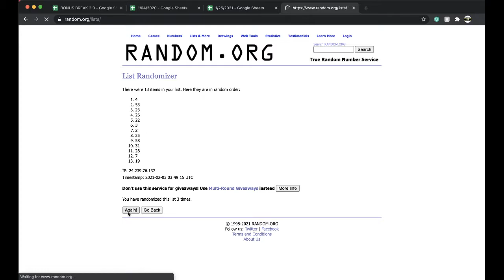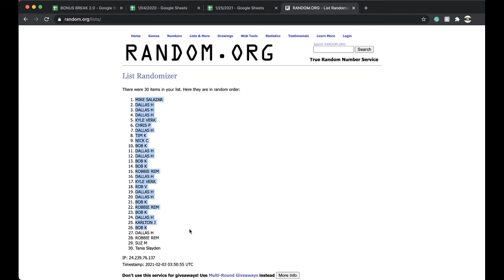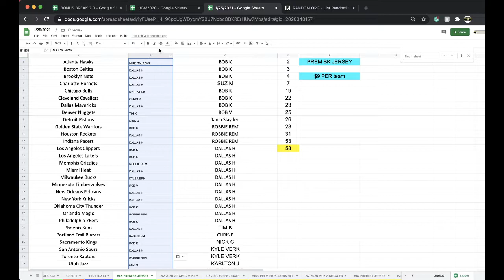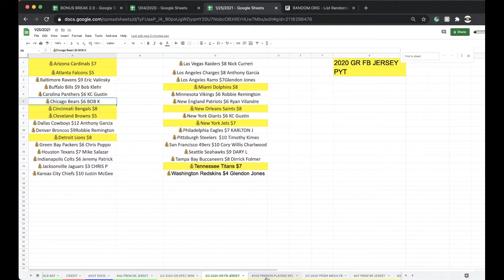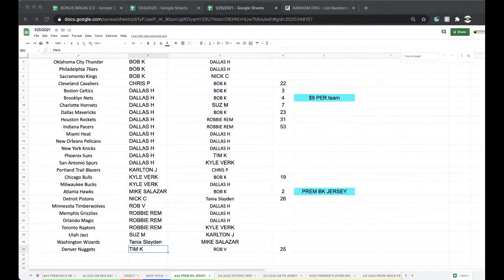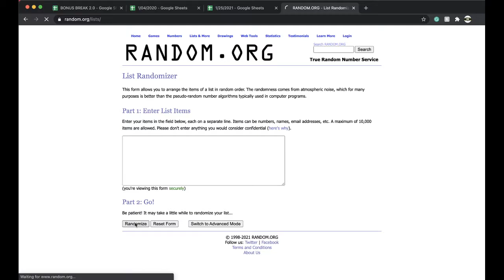BREAK #46 | 2020 P-SPORTSCARDS24'S PREMIUM AUTOGRAPHED NBA BASKETBALL JERSEY LIVE BOX BREAK